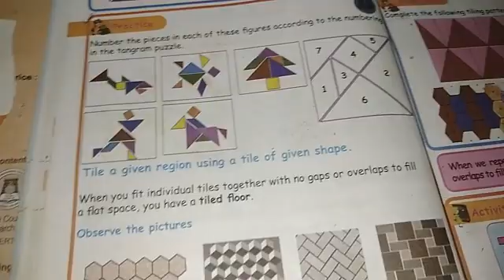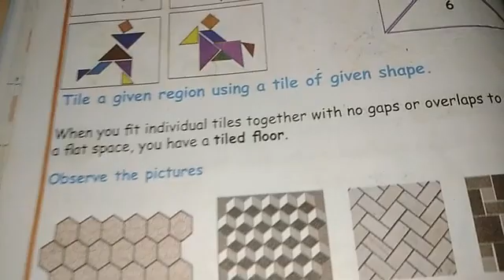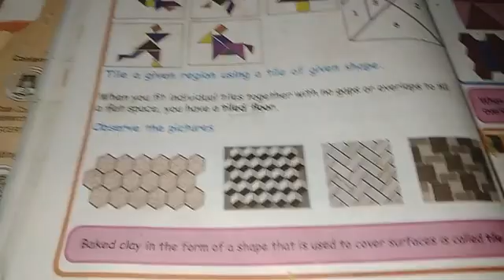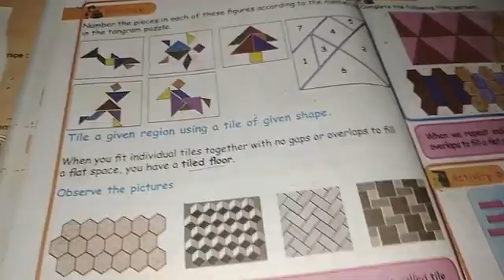3rd STD 1st term|Maths|Pg.no:14|Matric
3rd STD 1st term|Maths|Pg.no:14|Matric